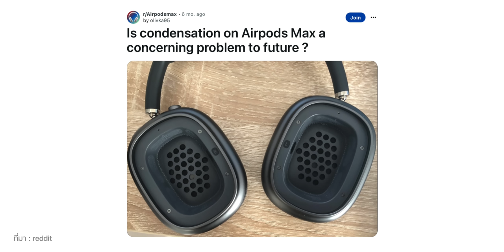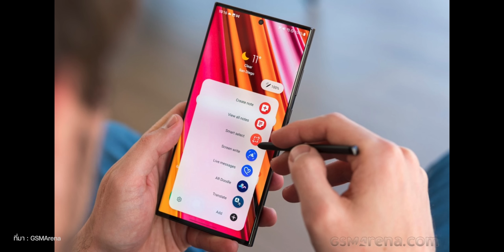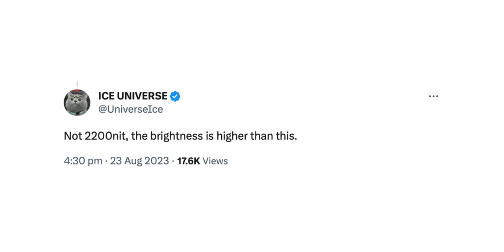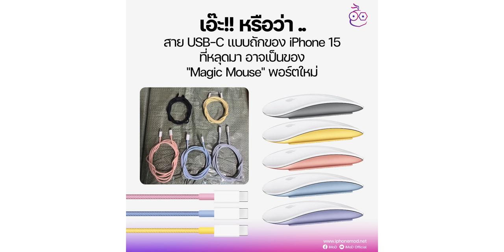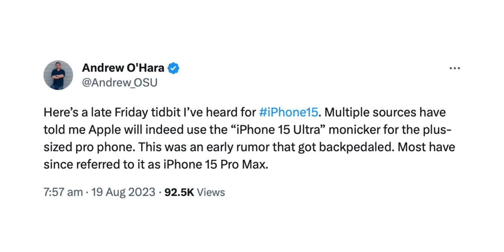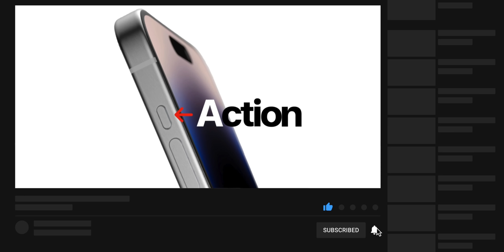Galaxy S24 Ultra คาดใช้จอแบน / iPhone 15 Pro ลือแพงขึ้น / DES ร้องปิด Facebook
🟢 สรุปข่าว Apple และข่าวไอทีประจำสัปดาห์ อัปเดต 27 ส.ค. 66 มีอะไรน่าสนใจบ้าง ไปชมกันเลย!

00:00 - อัปเดตข่าวเทคโนโลยี
00:41 - ข่าวที่ 1 DES เตรียมยื่นฟ้องศาล "ปิด Facebook" เหตุรับเงินจากเพจปลอม
01:48 - ข่าวที่ 2 ผู้ใช้ AirPods Max บ่นเจอปัญหาฃหยดน้ำขังในหูฟัง
03:04 - ข่าวที่ 3 ลือ! Galaxy S24 Ultra เปลี่ยนไปใช้จอแบน (Flat Screen)
04:20 - ข่าวที่ 4 ลือ! iPhone 15 สายชาร์จ USB-C แบบถัก สีเดียวกับตัวเครื่อง
05:58 - ข่าวที่ 5 ลือสีใหม่ iPhone 15 Series และสายถักตามสีเครื่อง
07:07 - ข่าวที่ 6 ลือ! iPhone 15 ตัวท็อป อาจใช้คำว่า iPhone 15 Ultra แทน Pro Max
07:55 - ข่าวที่ 7 ลือ! iPhone 15 Pro, 15 Pro Max ราคาเริ่มต้นแพงขึ้น 100-200 ดอลลาร์
09:02 - ส่งท้าย

⋅ ดูข่าวที่ 1 เพิ่มเติมได้ที่
⋅ ดูข่าวที่ 2 เพิ่มเติมได้ที่
⋅ ดูข่าวที่ 3 เพิ่มเติมได้ที่
⋅ ดูข่าวที่ 4 เพิ่มเติมได้ที่
⋅ ดูข่าวที่ 5 เพิ่มเติมได้ที่ และ
⋅ ดูข่าวที่ 6 เพิ่มเติมได้ที่
⋅ ดูข่าวที่ 7 เพิ่มเติมได้ที่

1️⃣ ลือ! iPhone 15 Pro ไม่มีสีทอง, เผยสเปคสายชาร์จ USB-C, รุ่น Pro แพงขึ้น
2️⃣ ลือ! iPhone 15 มาพร้อมสาย USB-C แบบถักตามสีเครื่อง, iPhone 15 Ultra มาแทน Pro Max
3️⃣ Try Galaxy ลอง UI จอพับ Galaxy Z Fold5 บน iPhone เป็นยังไงบ้าง
4️⃣ ลือ! iPhone 15 ชาร์จเร็ว 35W, ​USB-C รองรับ Thunderbolt, อาจไม่มีเคสหนังขาย